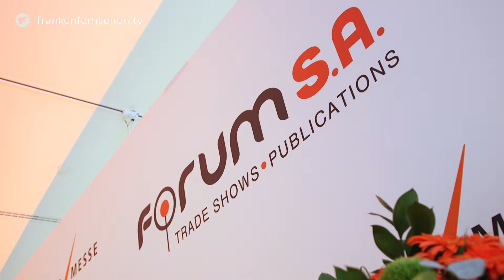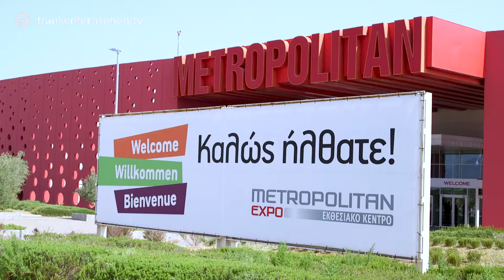Markteintritt Griechenland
Mit dem Eintritt in den griechischen Markt nimmt die Internationalisierung der NürnbergMesse Group weiter deutlich an Fahrt auf: Der griechische Marktführer FORUM SA verstärkt künftig als größte internationale Tochtergesellschaft mit exzellentem Messeportfolio.